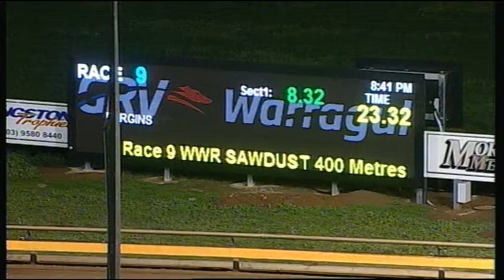WGL SUN 07 JUN 15 R9